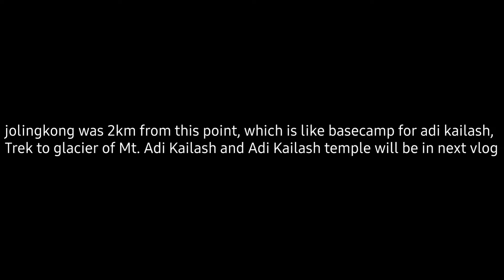adi kailash and om parvat trip | gunji to jolingkong | ep 1